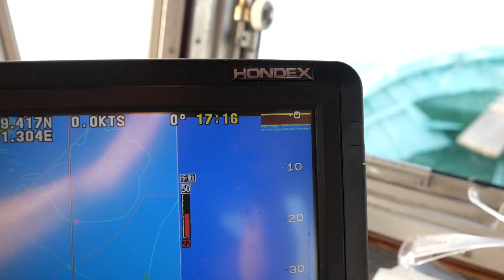30万で買った網を海へ仕掛けてみた結果...